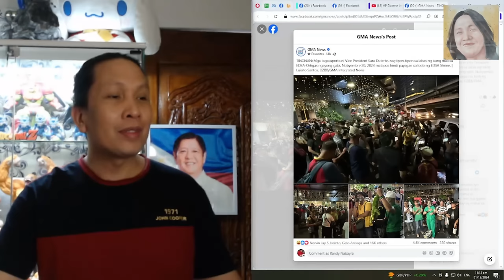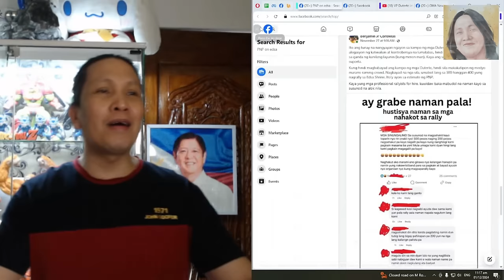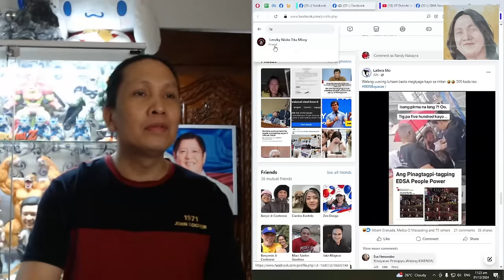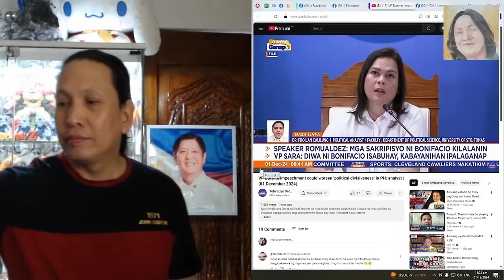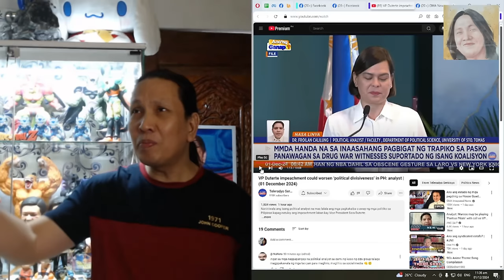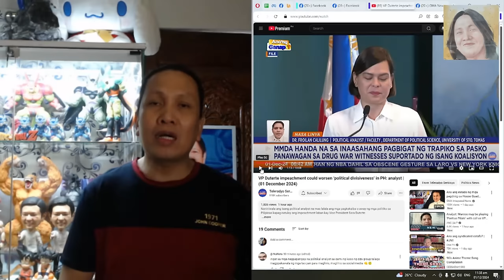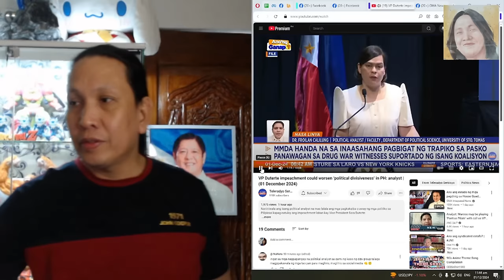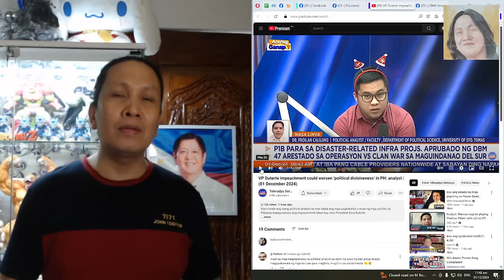HINDI PALA MGA DDS YUN SUMAMA SA EDSA PEOPLE POWER NILA, NAGREKLAMO NA HINDI NABAYARAN